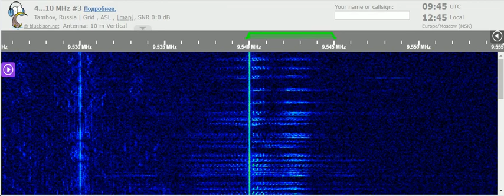20 01 2022 Number station S06s Russian Lady in Russian to Eu 0940 on 9540 unknown tx site in CUSB